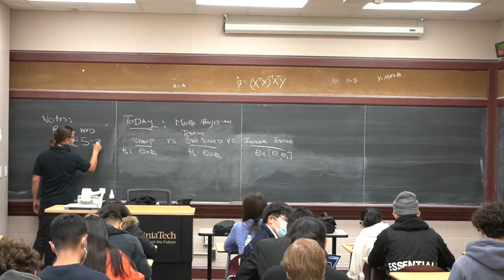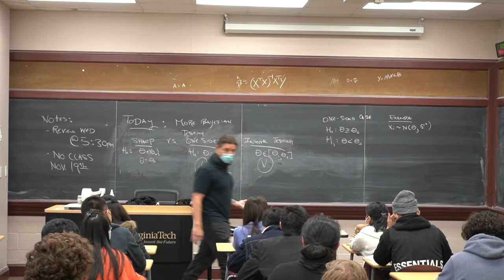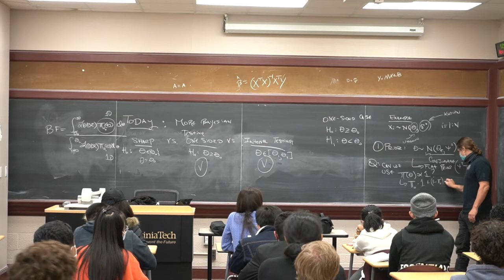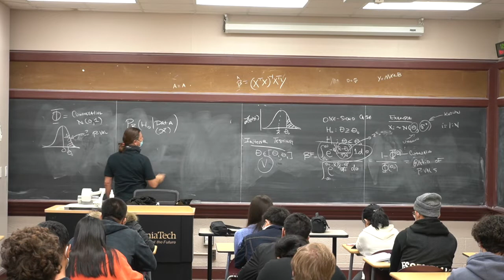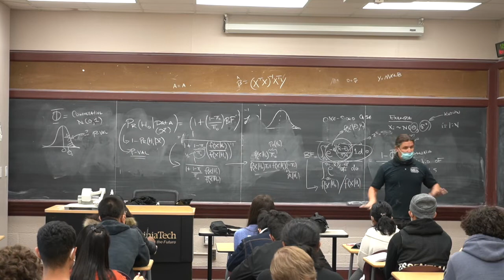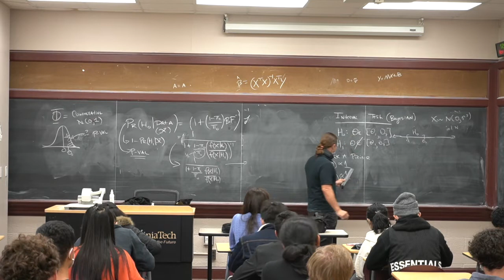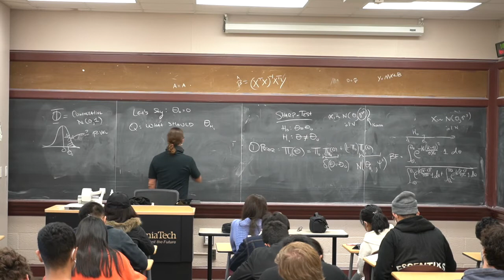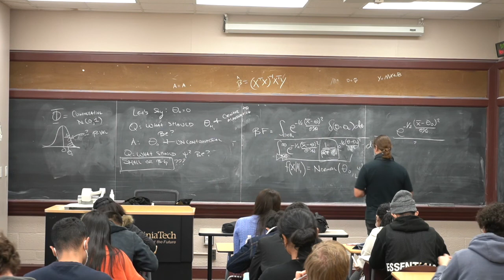Bayesian Statistics 11082021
1) Bayesian Hypothesis Testing
-1-sided test and correspondence to P-Values
-Interval Tests
2) Sharp Testing
-Point-Mass Mixture Priors
-Alternative Prior Calibration and Centering
-Begin Bayes Factor calculation: We'll pick up here next time